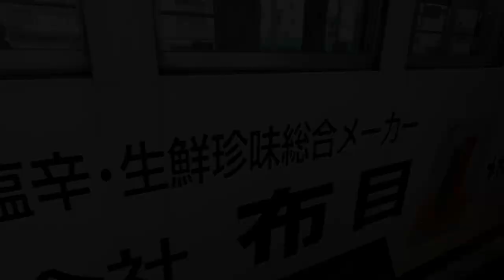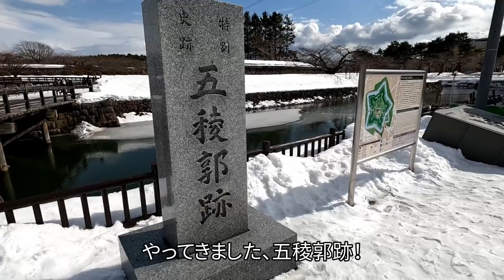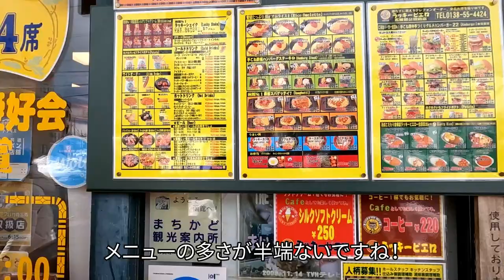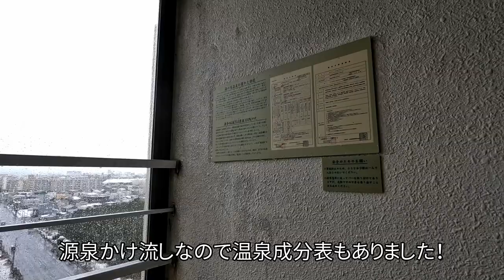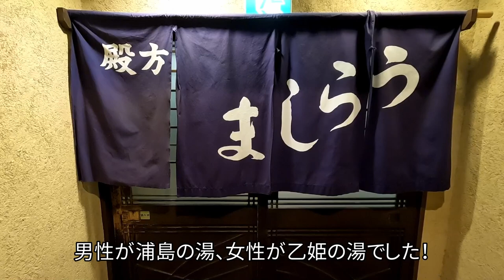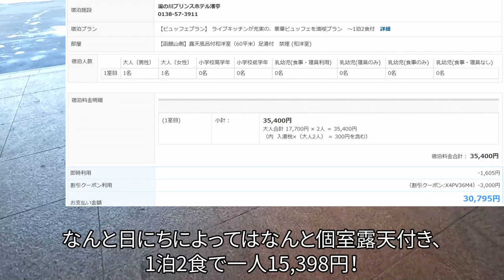【グルメ/コスパ旅】北海道 函館湯の川温泉 湯の川プリンスホテル渚亭/ 100%源泉かけ流し客室露天とビュッフェで約15000円？ / 50種類以上の小鉢ビュッフェ！ 【アラフォー夫婦二人旅】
今回は北海道、函館湯の川温泉の湯の川プリンスホテル渚亭さんに宿泊しました。
こちらのお宿の特徴は、115室もの100%源泉かけ流しの客室露天風呂付お部屋！
函館、北海道の海の幸、山の幸を堪能できる小鉢たくさんのビュッフェを堪能できます！
また、津軽海峡一望の大浴場もあります！

日にちによっては客室露天付き、60㎡の広さのお部屋で一人約15000円代！
100%源泉かけ流しの露天風呂が部屋にあるのにこのお値段は破格です！
食事、温泉、どちらも最高なのにとてもお安く泊まれて、スゴイです！

湯の川プリンスホテル渚亭さんは函館空港から約8分の湯の川温泉バス停から
徒歩1分と最高のアクセスで、バスで函館駅までも15分ほどと、観光にも便利です。

今回はホテルにチェックイン前に五稜郭を観光し、ラッキーピエロさんで昼食を取りました。
また、函館丸井今井さんの函館 千秋庵総本家さんで甘味を買いましたので、こちらもご紹介します。

渚亭さんは旅行サイトさんでの評価も高く、満足できる宿だと思います。

北海道、函館の湯の川温泉に行かれる方はぜひ参考にしてみてください。

前作の函館旅行、
海と灯　ヒューイットリゾートさんの動画は下記となります。

・五稜郭
・ラッキーピエロ 五稜郭公園前店
・函館 千秋庵総本家
・湯の川プリンスホテル渚亭

◆使用カメラ
・iphone13
・GoPro Hero10